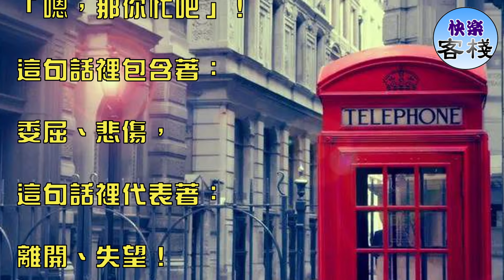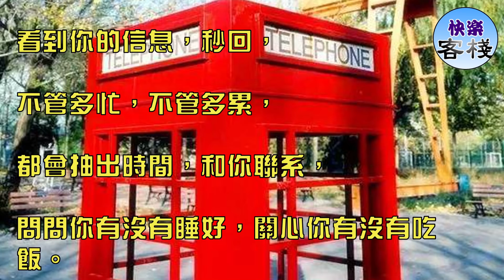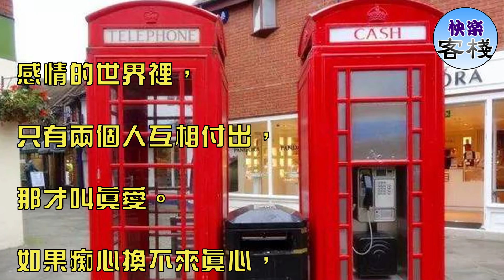嗯，那你忙吧（句句戳心）｜心靈勵志｜快樂客棧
「嗯，那你忙吧」！

這句話不是心甘情願的告別，

而是傷心難過的退出！

「嗯，那你忙吧」！

這句話裡包含著：

委屈、悲傷，

這句話裡代表著：

離開、失望！

「嗯，那你忙吧」！

隱藏了多少依依不捨？

包含著多少牽腸掛肚？

弄哭了多少雙眼睛？

傷透了多少顆真心？

如果不想念，就不會主動聯系，

如果不在乎，就不會為你付出，

若不是惦記，就不會為你擔心，

若不是在意，就不會暗自傷心。

如果一個在乎你的人，

絕對不會忙到忘記你，

接到你的電話，竊喜，

看到你的信息，秒回，

不管多忙，不管多累，

都會抽出時間，和你聯系，

問問你有沒有睡好，關心你有沒有吃飯。

只有心裡沒你的人，

才會找理由推辭，

才會找藉口掩飾。

一次兩次，是正常，

三次四次，是說謊，

這樣的人，你又何必放在心上？

感情的世界裡，

只有兩個人互相付出，

那才叫真愛。

如果痴心換不來真心，

如果付出得不到回報，

那就趁早轉身，別再聯絡。